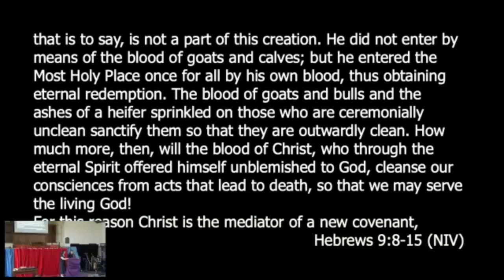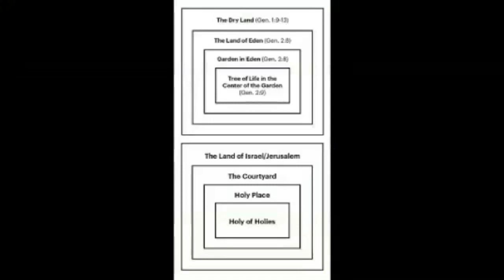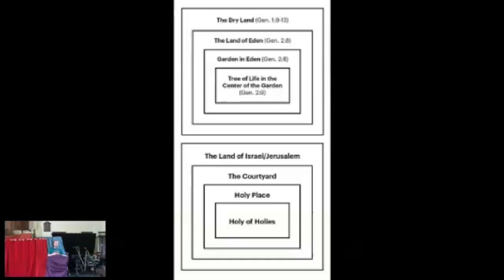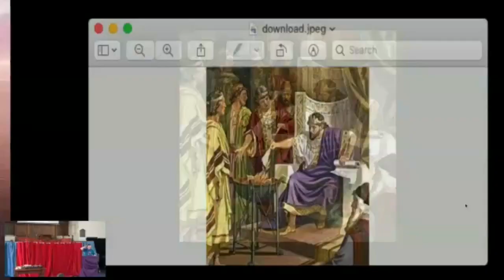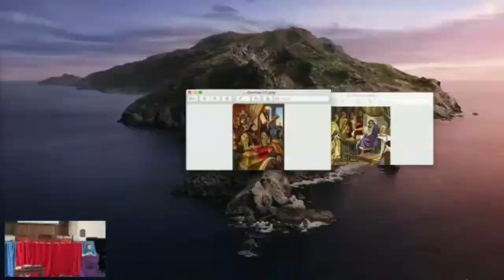Good Friday 29th March 2024 @ Ashfield Baptist Church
Lucinda and Matt lead our Good Friday service with help from the Youth Group.